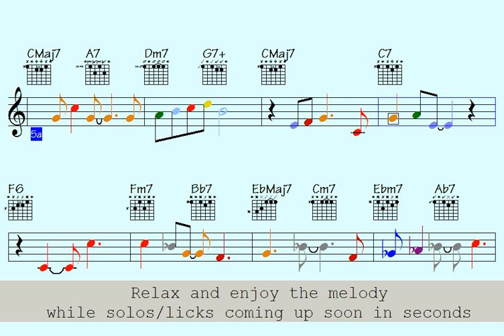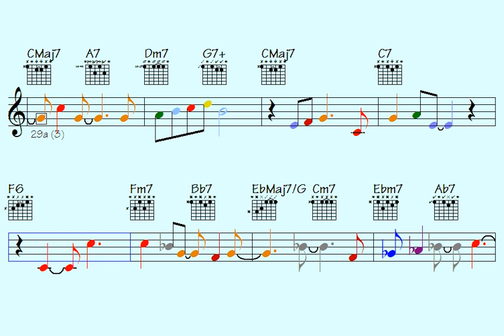🟤young brave Life (partially amazing note-arrangements to improve yourself)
Link to pay for all data of this song: young brave Life (music sheet notation - double-duration mp3 audio - transposable solos/licks in midi file - video to play along...)